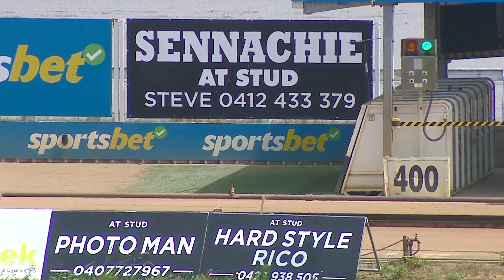WGL FRI 29 NOV 24 R3